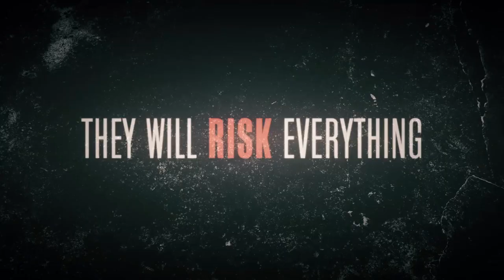WE DIE YOUNG | Official HD Trailer (2019) | JEAN CLAUDE VAN DAMME | Film Threat Trailers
When ruthless drug lord Rincon and his MS-13 gang recruit 10-year-old Miguel to work as a runner, big brother Lucas is desperate to keep Miguel safe. Fleeing for their lives, the boys are rescued by a veteran with PTSD named Daniel (Van Damme), who helps them find their revenge.

Starring JEAN CLAUDE VAN DAMME, DAN CASTANEDA, ELIJAH RODRIGUEZ. Directed by LIOR GELLER.

We Die Young will be released in theaters March 1, 2019.